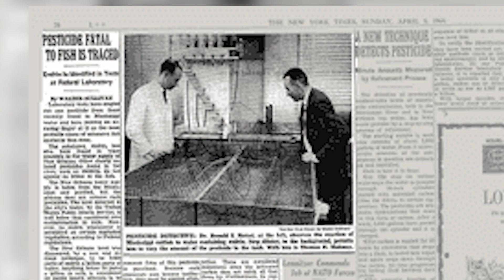The Pesticide Crisis That Almost Killed Every Pelican | Free documentary on the pelican crisis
Discover the captivating story of the brown pelicans, the resilient birds that have made North America's coastal sanctuary their home. Witness their determination and adaptability in the face of a silent struggle for survival caused by harmful pesticides. Join us on this incredible journey of resilience and learn how these majestic creatures have made a triumphant comeback.

✅  About Exploring Creation Vids.

Our channel is dedicated to exploring the diverse ecosystems, wildlife, and geological marvels that make our planet extraordinary. From lush forests and majestic mountains to vibrant coral reefs and vast deserts, we showcase the incredible diversity of nature's landscapes. Immerse yourself in captivating storytelling as we unveil the animal kingdom's secrets, revealing various species' fascinating behaviors, adaptations, and survival strategies.

From tiny insects to magnificent predators, every creature has a story to tell. Whether you're a nature enthusiast, wildlife lover, or simply someone who appreciates the beauty of the natural world, our channel will ignite your curiosity, deepen your understanding, and foster a greater appreciation for the wonders surrounding us.

🔔 Join our adventure as we explore the wonders of our planet's ecosystems, wildlife, and geological marvels.